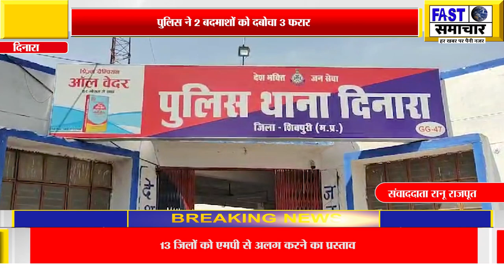झांसी और दतिया के बदमाशों ने की थी दंपति के साथ कट्टा अडाकर लूट, पुलिस ने 2 बदमाशों को दबोचा 3 फरार